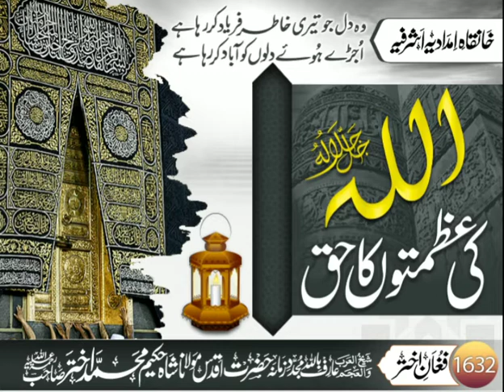اللہ کی عظمتوں کا حق | حضرت مولانا شاہ حکیم محمد اختر صاحب